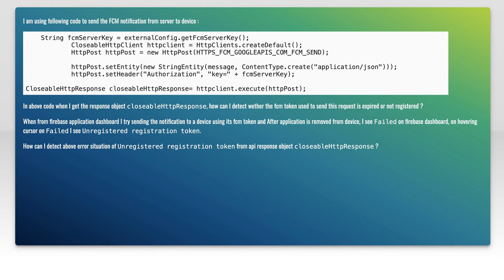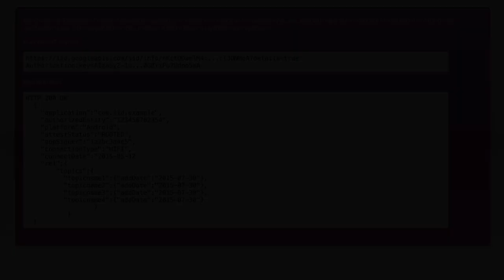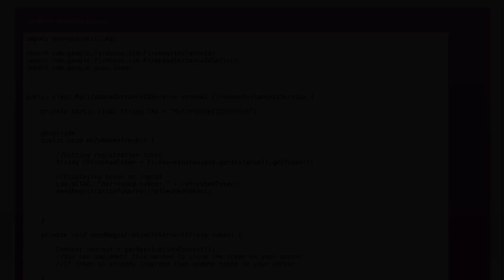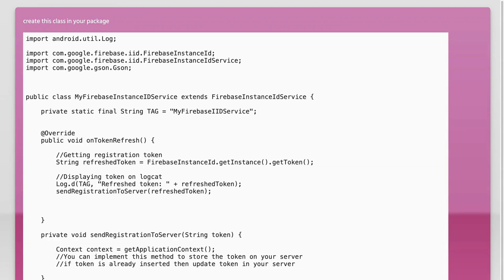How to detect if token is expired or not registred firebase FCM notification on app server?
android: How to detect if token is expired or not registred firebase FCM notification on app server?

Related to: android, firebase, push-notification, firebase-cloud-messaging